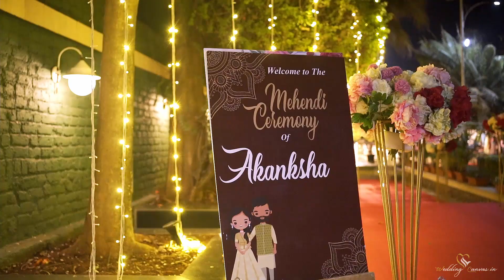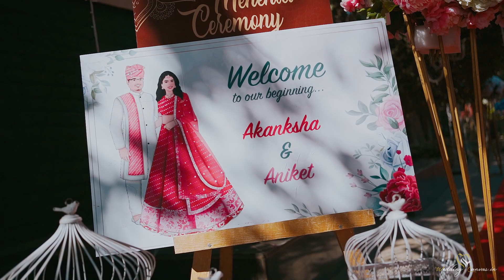Aakanksha & Aniket | WEDDING STORY 2022 | weddingcanvas.in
Let's sketch the moment that can touch many hearts in many ways